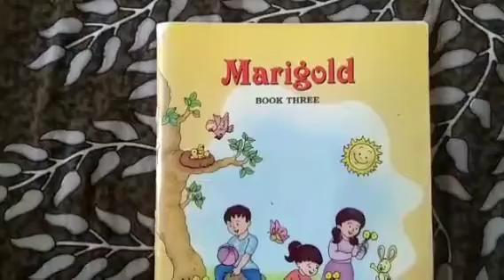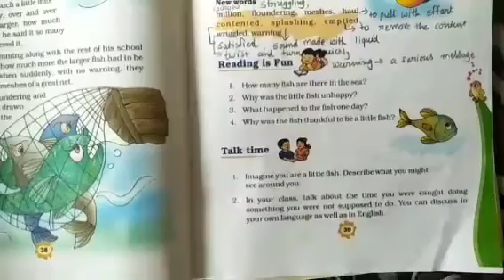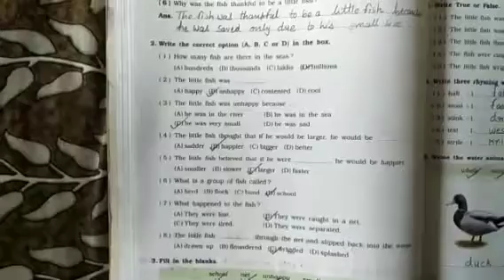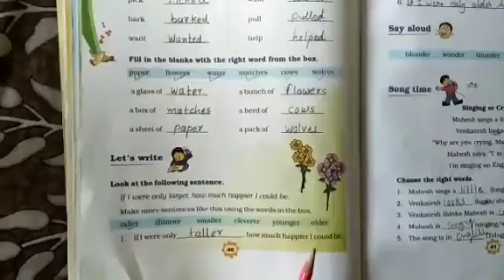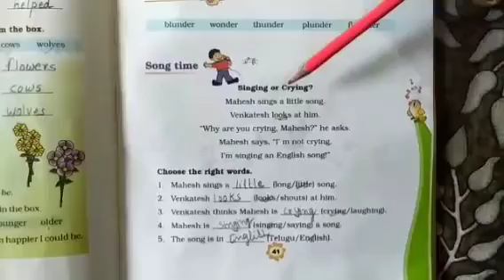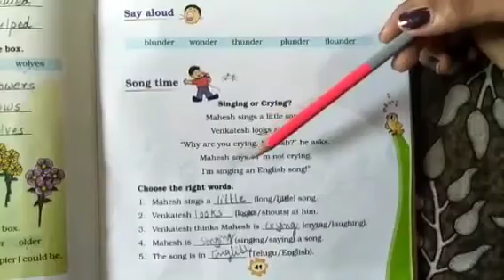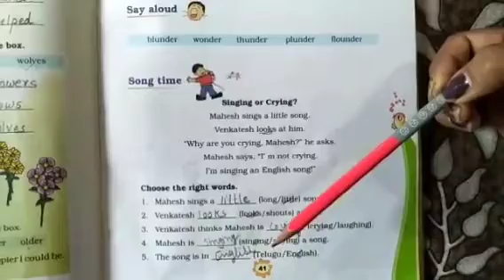STD :- 3 || English || By Pooja Miss || Upasana vidhyalay || 8/09/21